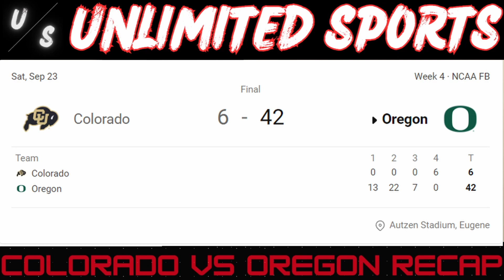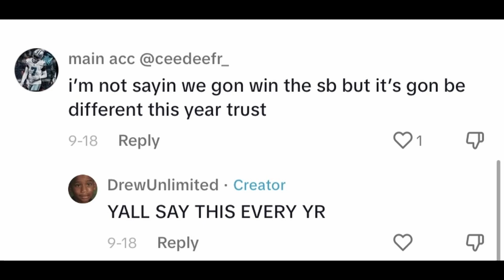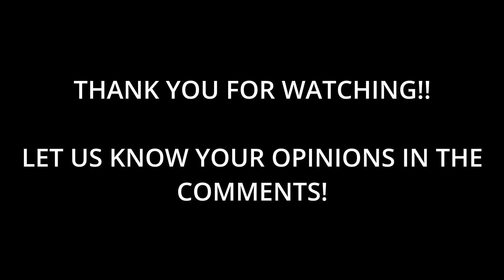UNLIMITED SPORTS EP.4 | IS ZACH WILSON DONE? | ARE THE COWBOYS FRAUDS? | NFL WEEK 4 PREDICTIONS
Welcome to Unlimited Sports: The BEST YouTube Sports Take Show
In this week's edition of Unlimited Sports, the crew recaps Colorado vs Oregon, Week 3 of the NFL and gives their NFL Week 4 predictions!

Unlimited Sports Episode 4:
Colorado vs Oregon Recap
New York Jets vs New England Patriots Reaction
Is Zach Wilson's Career Over?
Miami Dolphins Blowout The Denver Broncos By 50
Buffalo Bills Blowout The Washington Commanders

NFL Week 4 Predictions

More Content OTW! ROAD TO 2K!